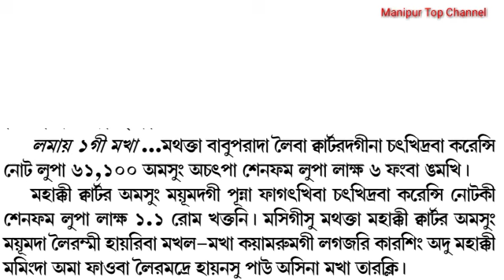EX Cm Ibobi dagi lakh 26 pharamdre CBI na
EX CM Ibobi dagi lakh 26 pharamdre CBI na aranba paoni

Editor
Sanaleibak